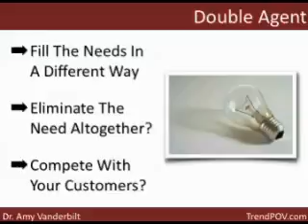Double Agent - Recognizing Your Real Competition Part 5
TrendPOV Tip - Consider how you can be the competition others do not expect